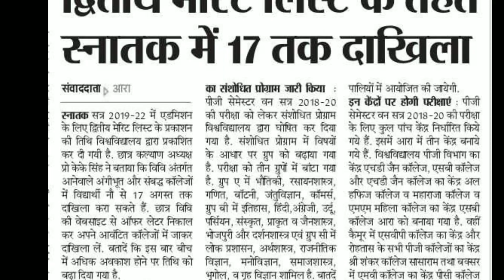Vksu ug 2nd merit list 2019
vksu ara,
vksu part 1 result,
vksu merit list,
vksu part 3 exam 2019,
vksu part 1 result 2019,
vksu admission 2019 merit list,
vksu news,
vksu ba part 2 exam date 2019,
vksu merit list ug 2019,
vksu ka form kaise bhare,
vksu ara ba part 1 result 2019,
vksu ara part 3 exam date 2019,
vksu ara merit list,
vksu ara ba admission 2019,
vksu admission list 2019,
vksu admission 2019 payment,
vksu bsc part 3 result 2019,
vksu ba admission online 2019,
vksu b.a admission,
vksu convocation,
vksu change college,
vksu cut off list 2019,
vksu cut off list,
vksu dikshant samaroh,
vksu exam,
vksu exam date,
vksu exam date sheet,
vksu exam date 2019,
vksu exam program 2019,
vksu exam date part 3 2019,
vksu exam date sheet 2019,
vksu exam time table part 3 2018,
vksu exam part 3,
vksu first merit list,
vksu first merit list 2019,
vksu forgot password,
vksu online form,
vksu graduation merit list 2019,
vksu graduation admission 2019,
vksu graduation admission,
vksu graduation admission 2019 merit list,
vksu graduation online form 2019,
vksu graduation online 2019,
vksu graduation admission online,
vksu online.in,
vksu ka merit list kaise dekhe,
vksu ka merit list kab aayega,
vksu ma admission form kaise bhare,
vksu ka result kaise dekhe,
vksu latest news,
vksu login,
vksu list 2019,
vksu merit list 2019,
vksu merit list 2019 kaise dekhe,
vksu merit list 2019 bsc,
vksu merit list kaise check kare,
vksu merit,
vksu merit list 2019 kaise check kare,
vksu new merit list,
vksu new merit list 2019,
vksu notice,
vksu online admission,
vksu online admission 2019 merit list,
vksu online admission 2019,
vksu online admission ba part 1,
vksu online in merit list 2019,
vksu online merit list,
vksu online graduation,
vksu part 3 result,
vksu part 3 exam,
vksu part 3 result 2019,
vksu part 2 admission date,
vksu result,
vksu registration,
vksu result 2019,
vksu result part 1 2019,
vksu result part 1,
vksu result part 2 2019,
vksu result ba part 1,
vksu second merit list 2019,
vksu second merit list kab aayega,
vksu ug merit list 2019,
vksu university,
vksu ug admission,
vksu ug merit list,
vksu ug admission 2019 merit list,
vksu ug 1st merit list 2019,
vksu ug admission 2019,
vksu ug online admission 2019,
vksu ug cut off list 2019,
vksu ug admission list,
vksu whatsapp group link,
vksu 1st merit list,
vksu 1st merit list 2019,
vksu 1 merit list,
vksu 1 merit list 2019,
vksu part 1 exam date 2018,
vksu 2nd merit list,
vksu 2nd merit list date,
vksu 2019,
vksu admission 2019,
vksu part 2 result 2019,
vksu 3rd year exam date 2019,
vksu part 3 result 2018,
vksu part 3 result 2016-19